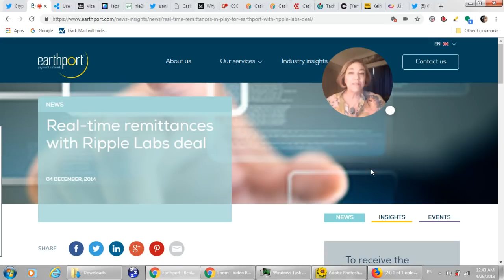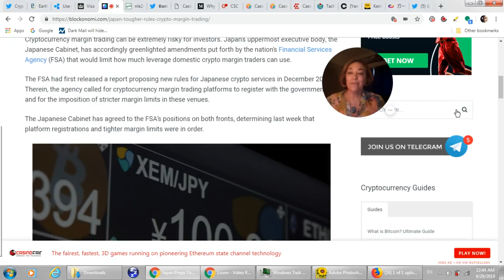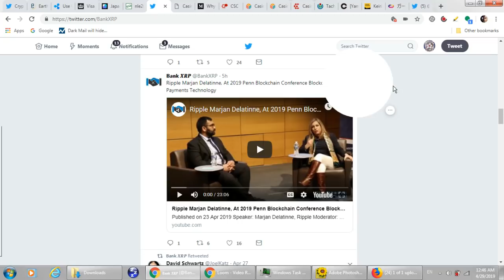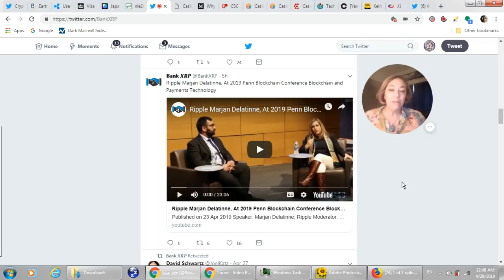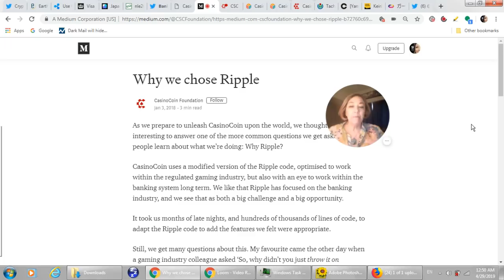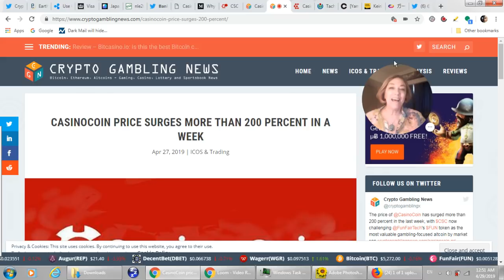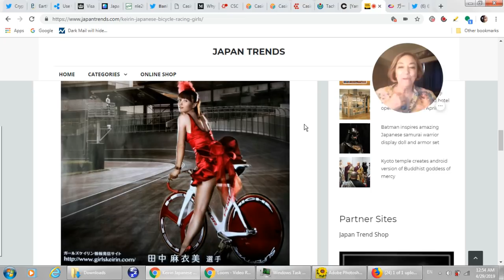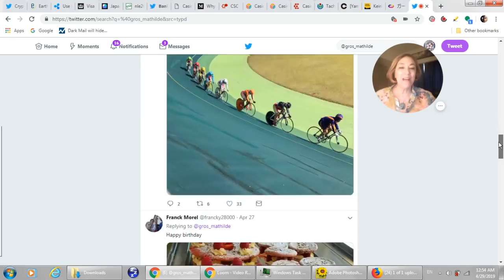Ripple Marjan Delatinne on XRP, CSC on Ripple Surges 200%, Earthport Visa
For all your XRP design Work!

Bank XRP uploads Marjan Delatinne Speak about Ripple & XRP
At 2019 Penn Blockchain Conference Blockchain and Payments Technology.
CSC / Casino Coin Built on Ripple

or send XRP directly to:
 rPEPPER7kfTD9w2To4CQk6UCfuHM9c6GDY